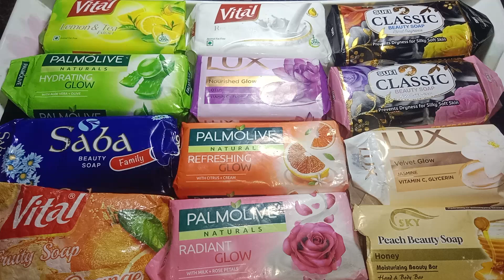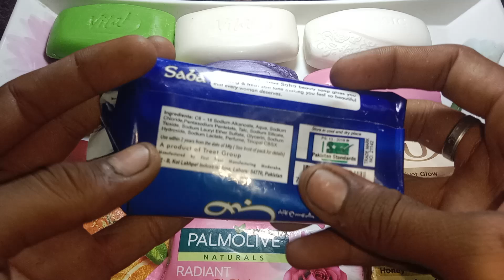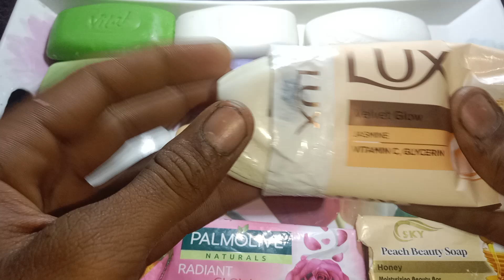oddly soap opening / my Sixteen video asmr 🧼👀🥸